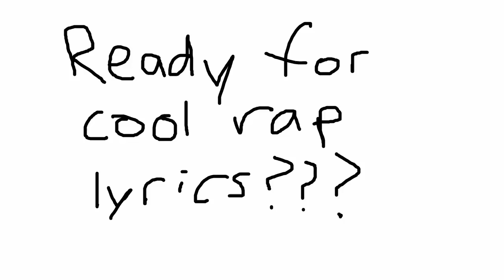WEENlES rap battle vs. Lil Wayne